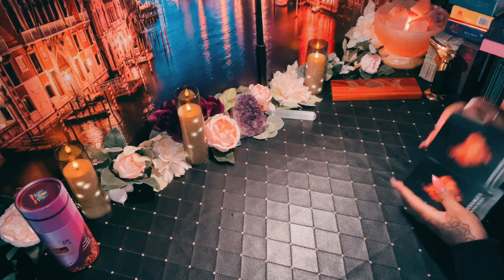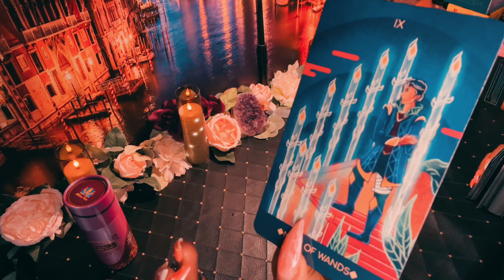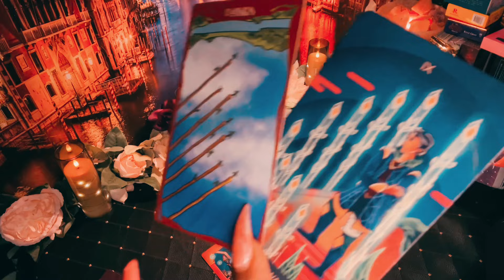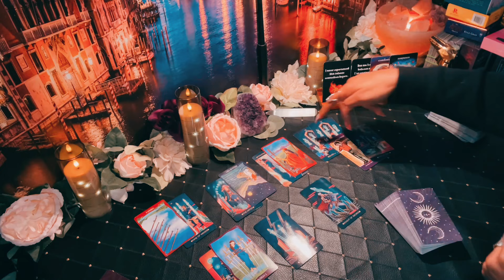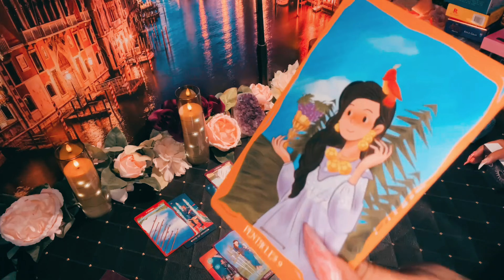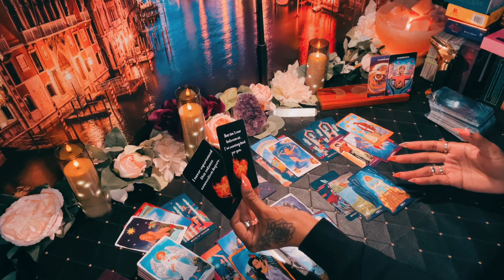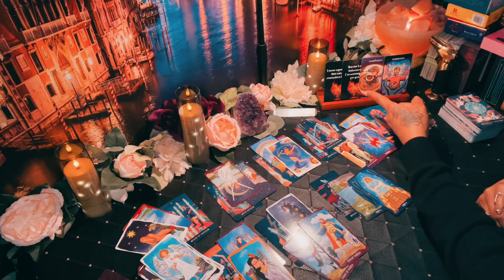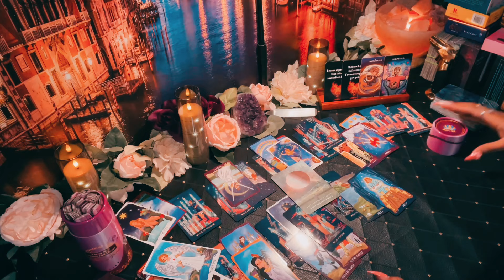COLD CALCULATED PERSON .... TOWER MOMENT - THIS IS WHY ....... 🔐💔❗️❗️